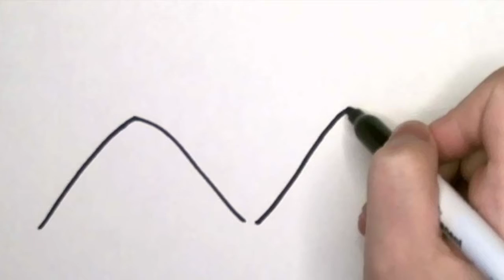how to draw mountain,easy drawing for kids,step by step